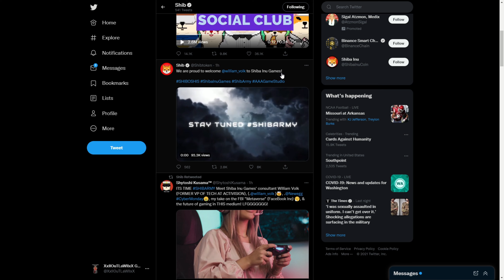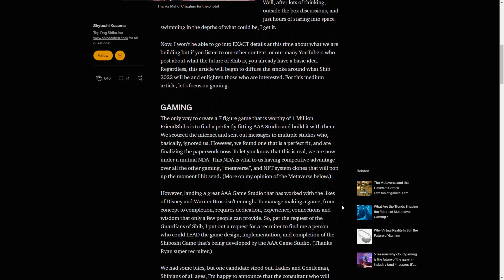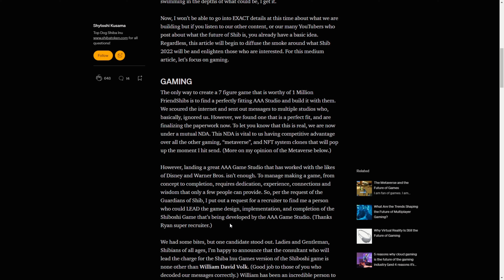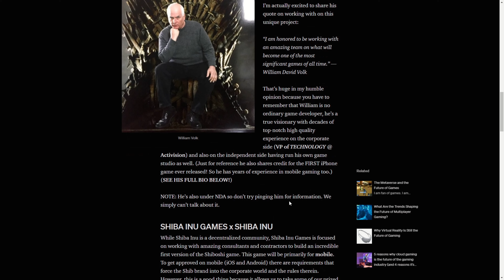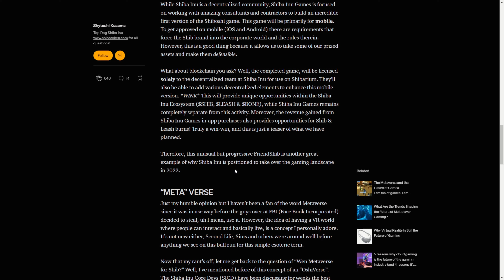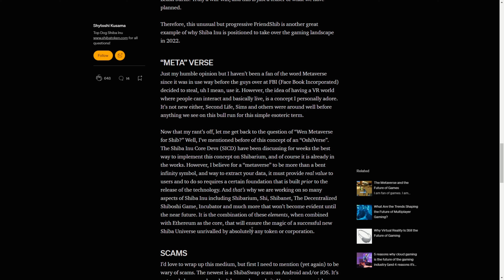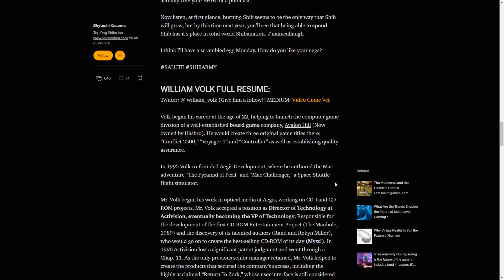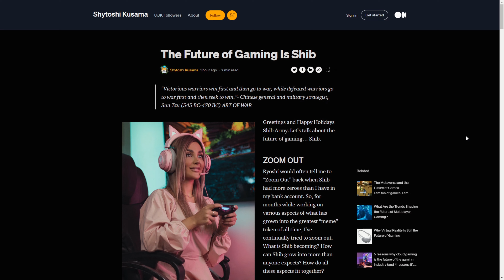Shiba Inu The Future Of Gaming And New Egg FriendShib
In this Video I talk about Shiba Inu and the huge partnership with New Egg and Shiba Inu Gaming. Shiba Inu will be teaming up with William Volk, Former VP at Activision Studios, to develop a Shiba Inu game.

Try it using my code and we’ll each get $5. MVHVNFQ

Bitmart Invite Code
FKnjSn

👥  Join our growing community for constant new videos!

My channel publishes videos that focus on all things crypto, If you like my channel I'd be very grateful for your feedback and what you might like to see!